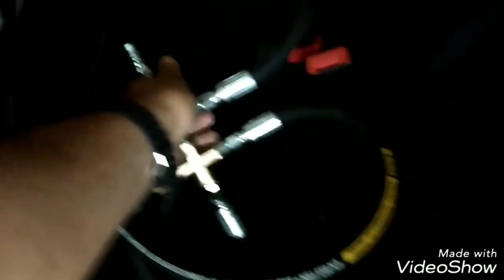MONTAMOS O GOLF MK4,5 SUSPENSÃO A AR, BRAVA SUSPENSÃO A AR. Mais um dia na Concept Suspensões 🏁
Hoje finalizamos a montagem do sistema no Golf de Jaguariúna e começamos a montagem do Brava do Ladislau, montamos um kit rosca Slim no Gol G5 e Fox de FIXA. Mais um dia na

WhatsApp para orçamentos e Dúvidas

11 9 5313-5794